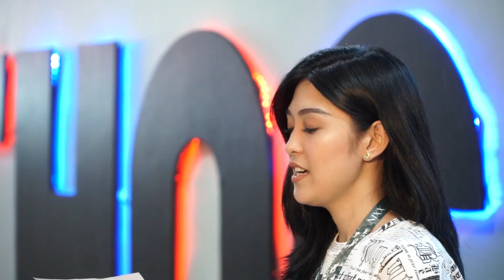THE HOUSE OF COLLAB: JEN BARANGAN, NAKIPAG-TIKTOK DUET SA THOC MANSION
Hottest digital reality show to date: The House of Collab! Home of Social Media Superstars!

New Youtube episodes 6pm everyday!

Facebook Live Tues, Thurs & Sat 8pm!

Interior Design by @m.concept @mthe.collection
Furniture by @homesuiteph
Powered by: @ditophofficial